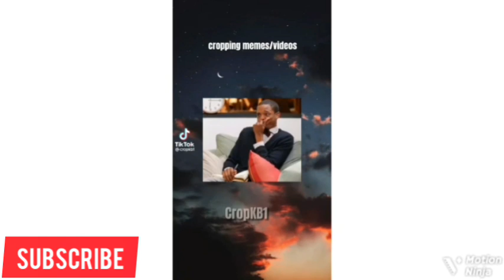Smile funny videos | reaction